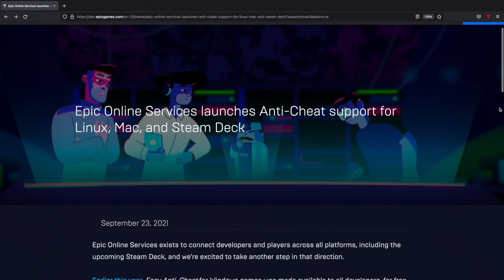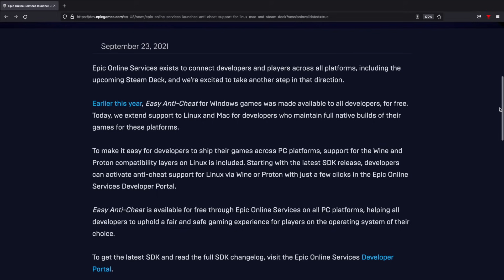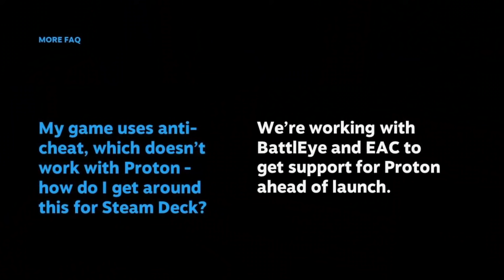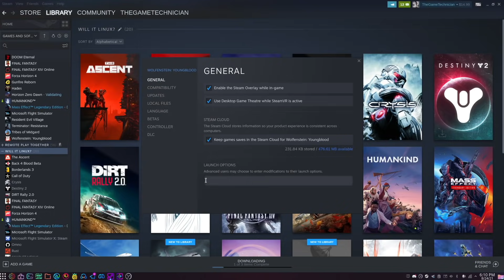My Top 3 HOPES For Steam Deck (+ 2 Big FEARS)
This changes EVERYTHING for Linux Gaming! Epic Games has officially extended Easy Anti-Cheat (EAC) support to Proton and Wine. Let's talk about it. Then I want to share some of my hopes AND fears about the Steam Deck launch.

🐧LINUX FOR EVERYONE CONTENT IS MADE POSSIBLE THANKS TO TUXEDO COMPUTERS

Chapters:
00:00 Epic Games' Epic EAC Announcement
04:59 Steam Deck: My 3 Big Hopes
10:57 Steam Deck: My 2 Big Fears